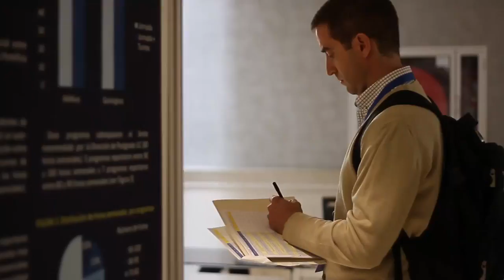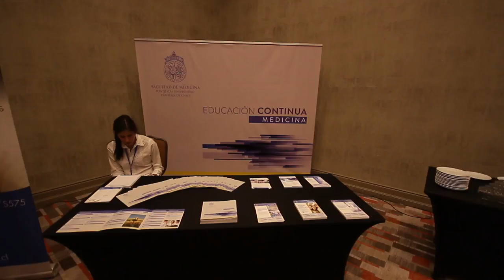LACRE 2017: un encuentro con líderes en la formación de residentes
La Pontificia Universidad Católica de Chile, el Royal College of Physicians and Surgeons de Canadá y la Organización Panamericana de la Salud organizan el III Congreso Latinoamericano en Educación de Residentes (LACRE), que se llevará a cabo los días 24, 25 y 26 de Mayo de 2017 en Santiago de Chile.